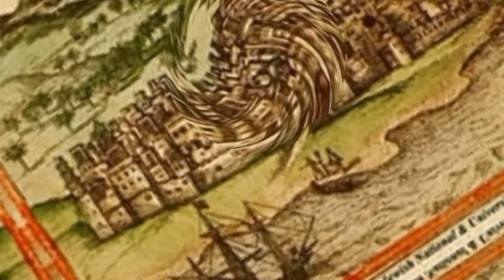ماذا لو قولت طز ؟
معنى طز
أصل كلمة طز
متى قيلت كلمة طز
ما معنى كلمة طز
كلمة طز في اللغة التركية
العصر العثماني
التجارة في عصر الدولة العثمانية
الولايات العثمانية
ماذا_لو
قناة ماذا يحدث لو